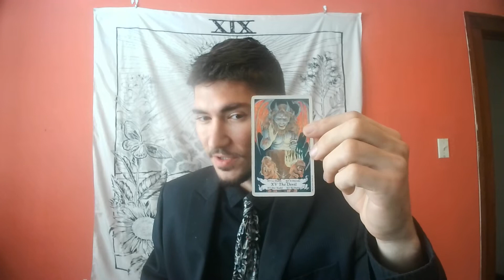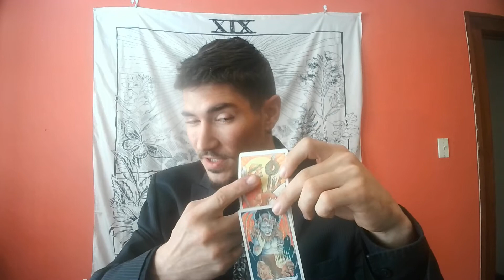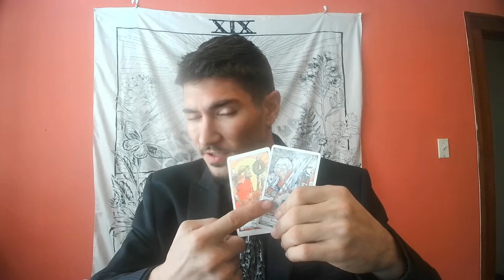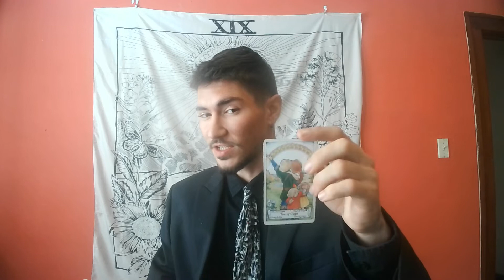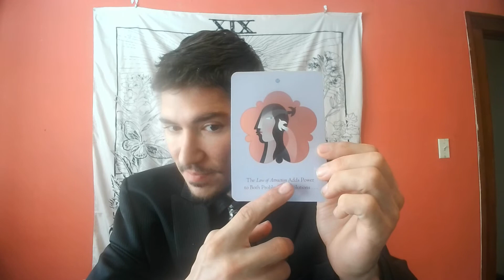Scorpio - Stay Focused! You are breaking old habits and fulfilling your Desires.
This is a Timeless Health reading for the sign of Scorpio Sun, Moon, Rising, Venus.

LOVE  ❤️
HEALTH ❤️‍🩹
CAREER 💰
or
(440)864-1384